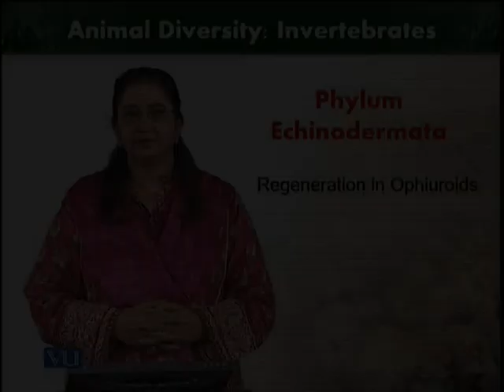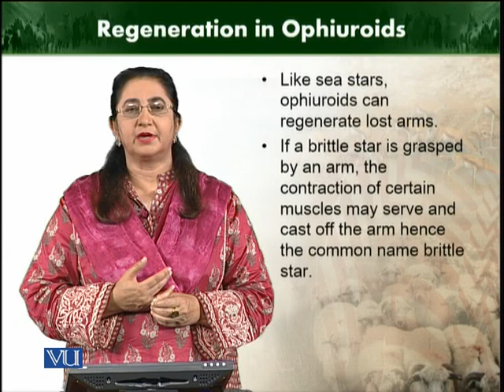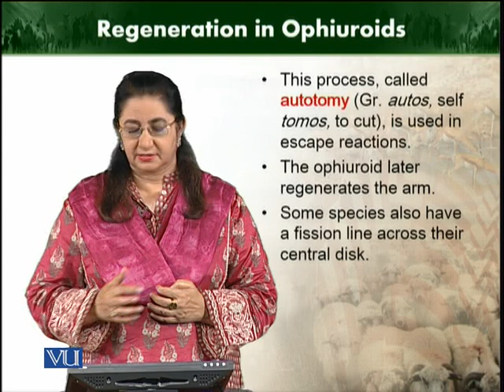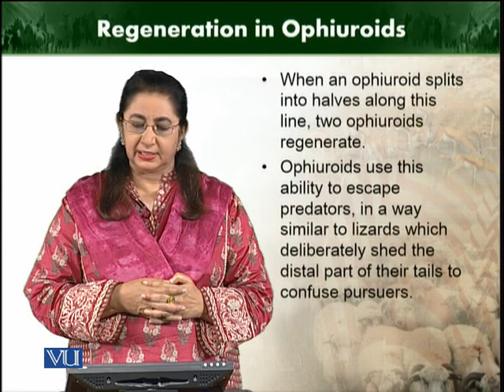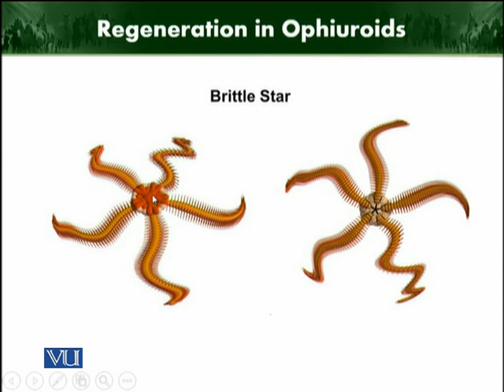Regeneration in ophiuroids | Animal Diversity Invertebrates | ZOO512T_Topic241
Topic241:Regenration in ophiuroids
by Dr. Farkhanda Manzoor